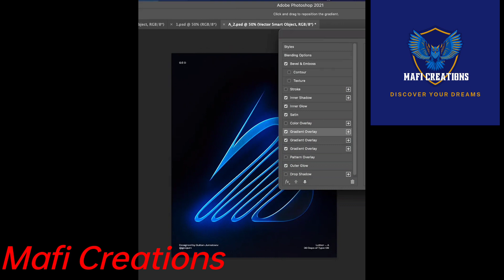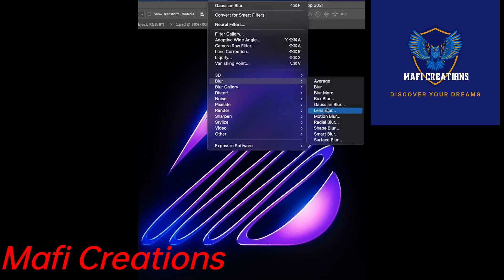Random English Alphabet And Numbers With Colourful Background -36 Days Of Type 2022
In this video I will show amazing Colourful English animation alphabet small and capital for the learners who want to learn English Alphabet. It is very useful for the kids to know about the English animation Alphabet small and capital by Colourful design. Awesome Design English Alphabet And Numbers-36Days Of Type is very important for the learners.

36 Days Of Type English Alphabet and Numbers for the learners (Random Alphabet with Colourful Background (